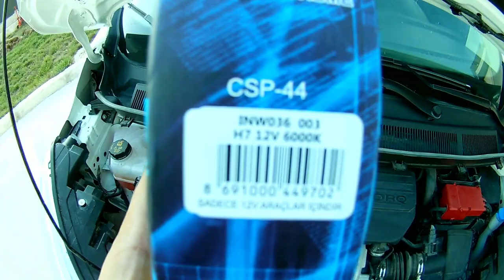FORD TOURNEO COURIER ÖN FAR GRUBU LED AMPUL UYGULAMASI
HERKESE MERHABALAR ARKADAŞLAR. BU VİDEOMDA 2020 MODEL FORD COURİER ARACIMIN UZUN VE KISA FARLARINI LED AMPULLERLE DEĞİŞTİRDİM. GÖRÜNTÜ ALMAKTA BİRAZ SIKINTI YAŞADIM HEM TEK KİŞİ OLMAMDAN KAYNAKLI HEMDE YER DARLIĞINDAN DOLAYI. AMA İLERİKİ VİDEOLARDA HEM FAR SÖKME İŞLEMİNİ YAPACAĞIM BUNUNLA BİRLİKTE AMPUL DEĞİŞİMİNİ DE DAHA DETAYLI BİR ŞEKİLDE GÖSTERECEĞİM ARKADAŞLAR. İZLEDİĞİNİZ İÇİN ŞİMDİDEN TEŞEKKÜRLER.

UZUN FAR KODU - H15
KISA FAR KODU - H7